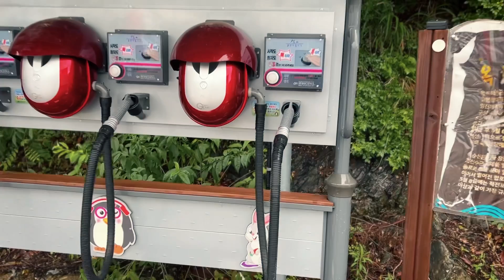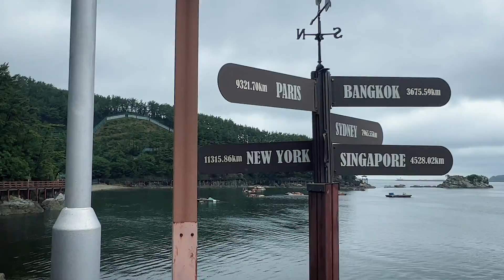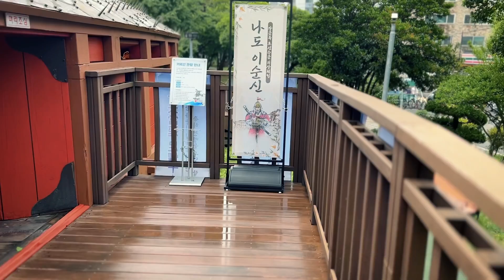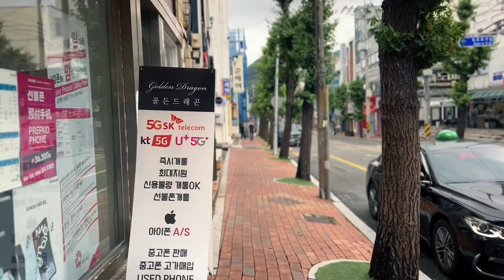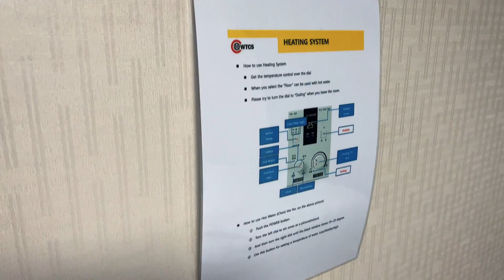ORASUL IN CARE TOATE PROSTITUATELE SUNT RUSOAICE. unde am ajuns?